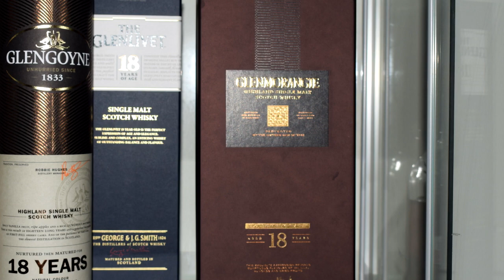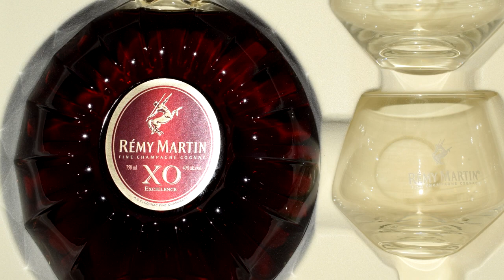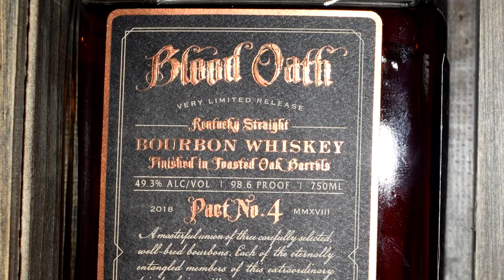Spirits Collection Tour January 2021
Charles Walhingford guides you through his (not official collection) of Distilled Aged Spirits.  His display case from Ikea repurposed as a liquor cabinet has aged whiskies such as Blanton's, Col. E. H. Taylor, Bookers and and Joseph A. Magnus. You will also Scotch Whiskies like Johnnie Walker, Dalmore, The Macallan, Glenmorangie, and Glenlivet.  Also non-whiskeys suc as rums from Ron Zacapa, Bacardi and Ron Barcelo. Lastly, Charles shows you his XO Cognacs from Remy Martin, Frapin, Camus and more.